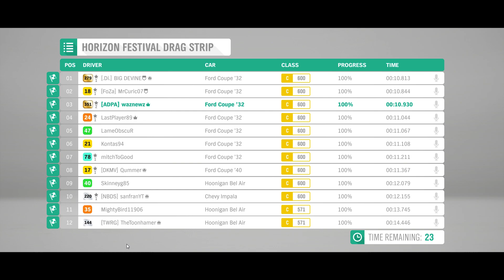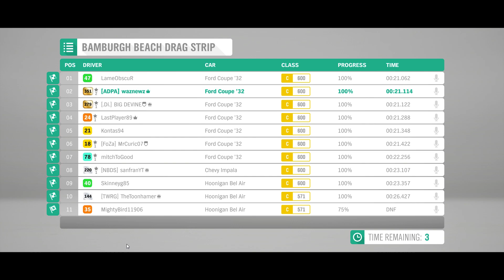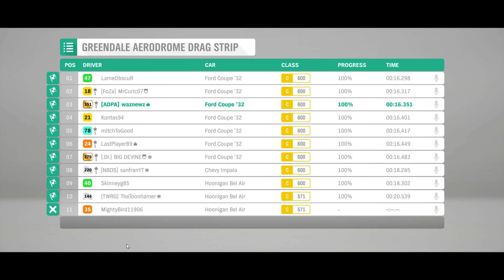Forza Horizon 4 - Rip Rod Event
Crappy Hotwheels Rip Rod Event.